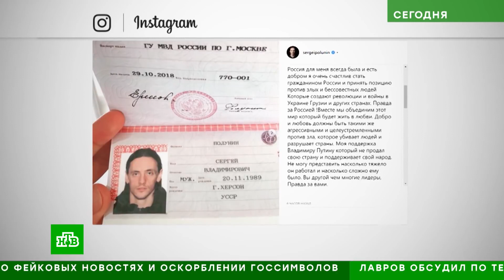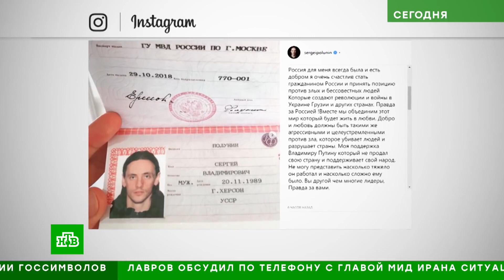Sergei Polunin, 19 March 2019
Знаменитый артист балета Сергей Полунин дал эксклюзивное интервью НТВ перед своим выступлением в Большом театре на вручении премии "Браво". Полунин рассказал, что для него значат Россия и Украина и как его взгляды влияют на его карьеру.